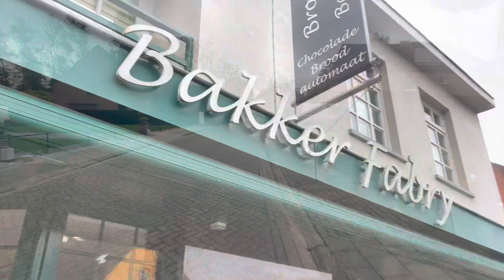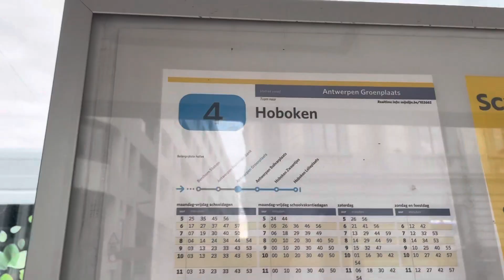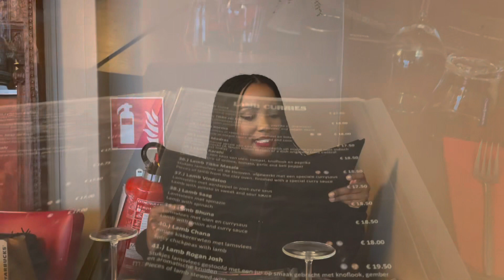DAY TRIP TO ANTWERP VLOG || exploring the city, dinner with the girls & typical dutch weather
Hi There!

My friends and I did a day trip to Antwerp. This is how our day went. We caught up and had dinner at a lovely Indian restaurant. We also experienced the typical dutch weather.